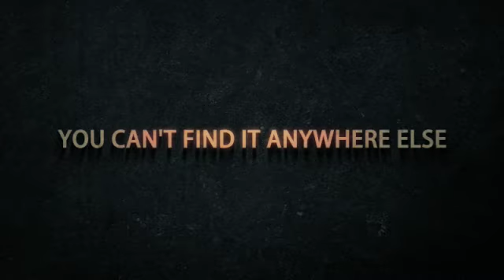The BEST Delphi Scalper Bonus Package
Thinking of buying Delphi Scalper? Well we are offering a SPECIAL bonus when you purchase through us. Delphi Scalper is a system that helps you to identify scalping opportunities consistently with many currency pairs!